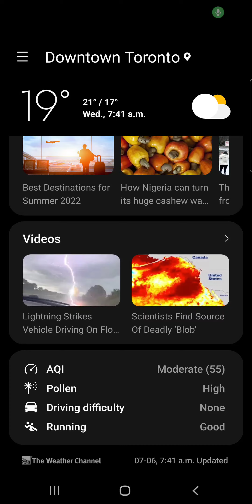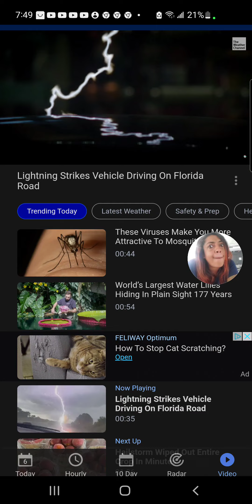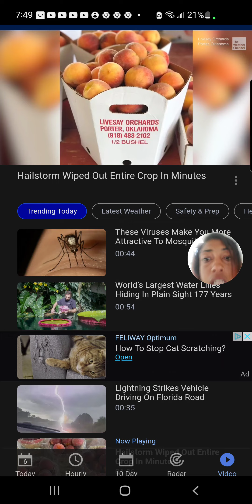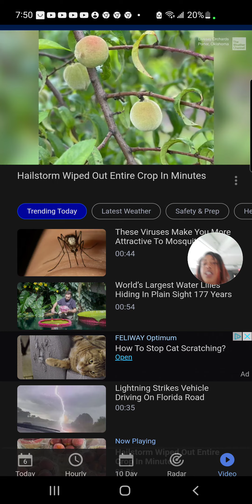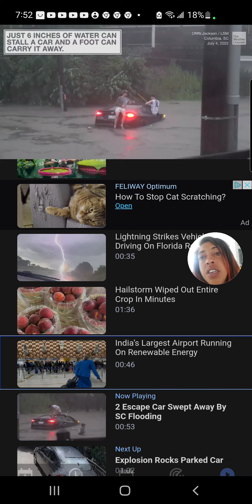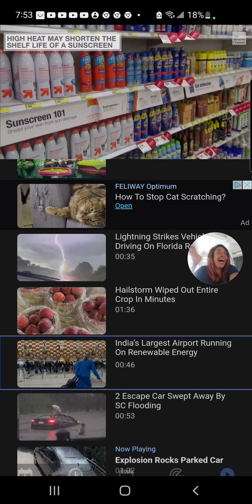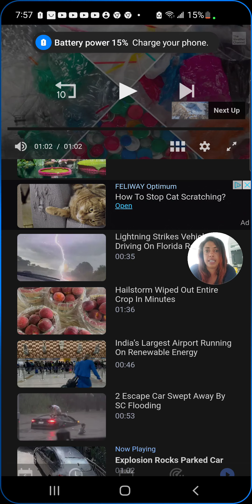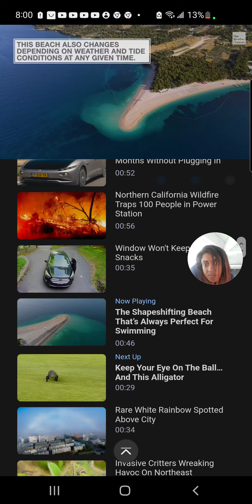July 6, 2022